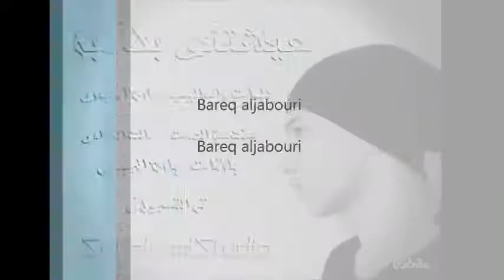Bareq Aljabouri عيشتني كذبة